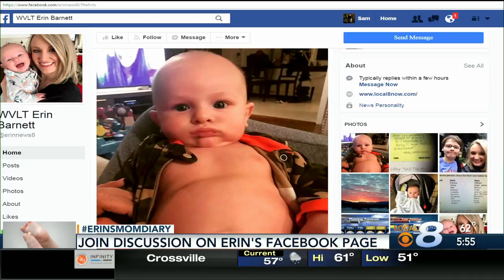Erin's Mom Diary: Introducing Solid Foods to your baby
Join the conversation for this week's Erin's Mom Diary.